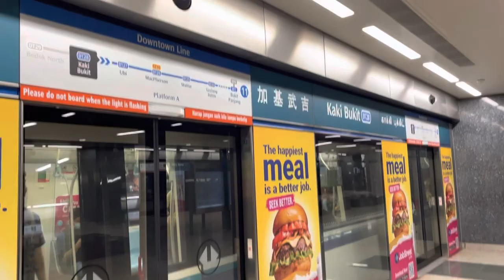SBS Transit DTL Bombardier Movia C951 [9061] arriving Kaki Bukit (➡️ Bukit Panjang)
Recorded on 1 October 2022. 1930hrs-1931hrs. Finally, C951 9061 arriving DT28 Kaki Bukit for DT1/BP6 Bukit Panjang! My second attempt doing this, and it's great!

Published on 18 December 2022, 1300hrs